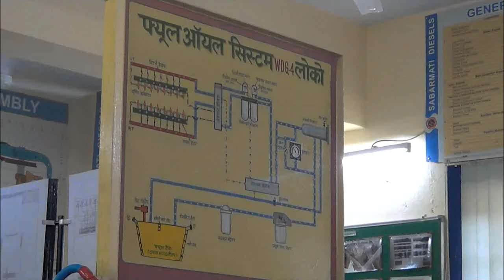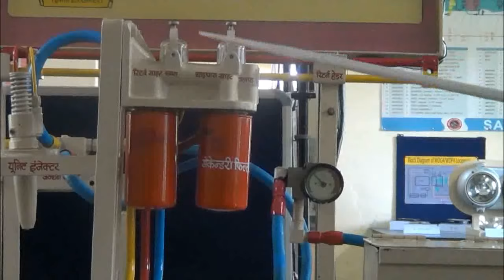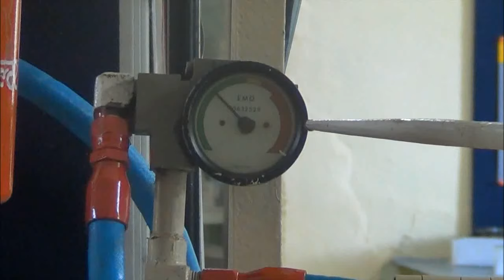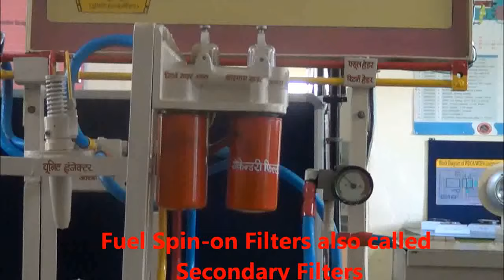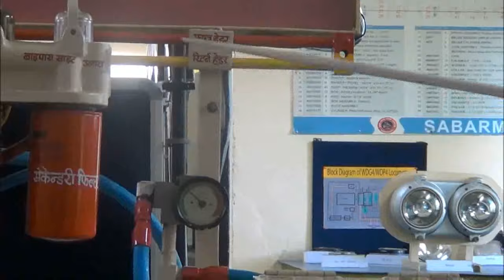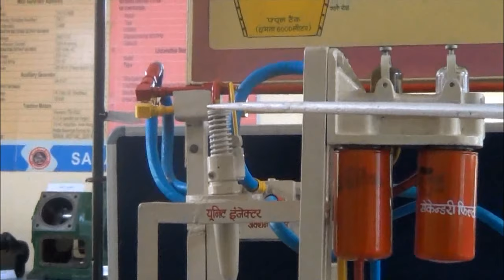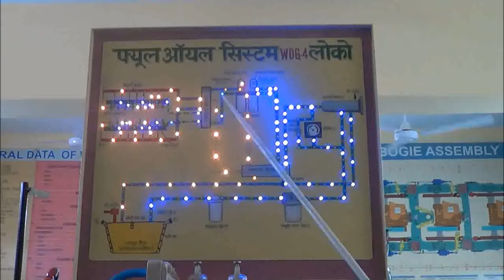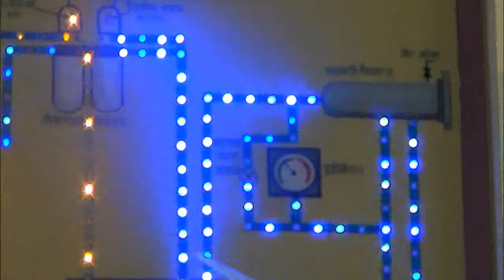Working cum electronic Display Trouble Shooting Model of WDG4 Loco Fuel System mpeg4